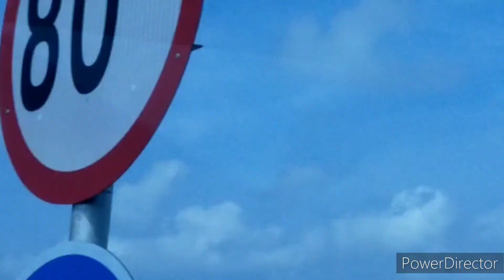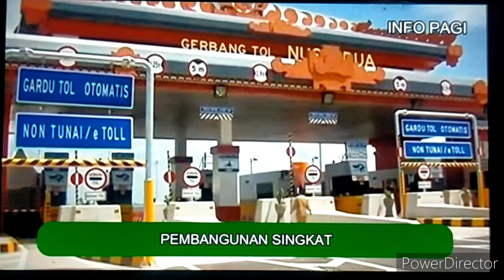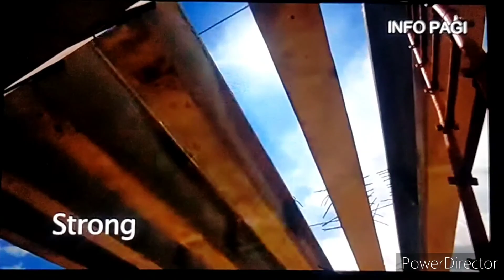JALAN TOL LAUT BALI TERINDAH DAN TERMEGAH DI DUNIA URUTAN KE LIMA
Tol Bali Mandara, Jalan Tol Atas Laut Pertama di Indonesia yang Menghubungkan Kawasan Segitiga Emas

 jalan Tol Bali-Mandara dilapisi teknologi cat antifouling sebagai pelindung dari korosi dan kerusakan.

Pulau Bali memiliki jalan tol atas laut pertama di Indonesia yang bernama Jalan Tol Bali Mandara.

Pemilihan nama Mandara berasal dari singkatan "Maju, Aman, Damai dan Sejahtera" seperti tujuan dibangunnya jalan tol ini.

Fungsi jalan tol ini sangat penting untuk sektor pariwisata Bali karena menghubungkan segitiga emas antara Ngurah Rai, Benoa, dan Nusa Dua dengan waktu tempuh yang lebih singkat.

sebelumnya, akses jalan  yang menghubungkan wilayah utara dan selatan hanya bergantung pada jalan By Pass I Gusti Ngurah Rai.

Panorama dari Tol Bali Mandara juga terkenal sangat indah mengarah ke laut dan pesisir pantai di sekitarnya terutama di saat matahari terbenam.

Tol Bali Mandara.
Jalan Tol Bali Mandara diresmikan dan beroperasi sejak tahun 2013 lalu dengan panjang 12,7 kilometer.

Jalan Tol Bali Mandara ini juga masuk ke dalam lima besar tol atas air terpanjang di dunia setelah Jiaozhou Bay di China (42 km), Lake Pontchartrain Causeway di Amerika Serikat (38,4 km), Chesapeake Bay di Amerika Serikat (24,01 km), dan Tol Penang - Malaysia (24 km).

Jalan tol pertama di Pulau Bali ini tidak hanya bisa diakses oleh kendaraan roda empat, namun juga dilengkapi dengan jalur khusus untuk pengendara sepeda motor.

Bahkan Tol Bali Mandara merupakan satu-satunya jalan tol yang memiliki jalur khusus sepeda motor.